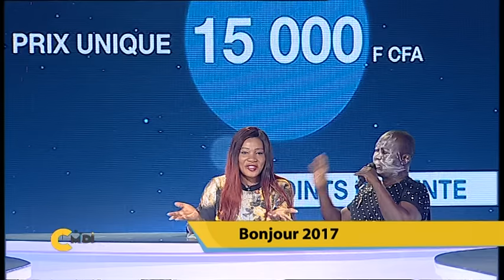Invention Côte d'Ivoire avec Al Houssein SIDIBE dans C'Midi du 29 décembre 2016